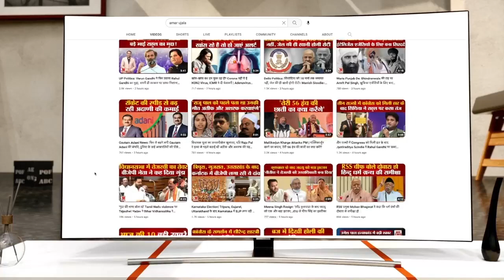Anurag Thakur Rally In Panipat| आप कार्यकर्ताओं ने केंद्रीय मंत्री अनुराग ठाकुर को दिखाए काले झंडे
हरियाणा बीजेपी चुनावी मोड में नजर आ रही है। पार्टी ने प्रदेश में रैलियों की संख्या बढ़ा दी हैं. इसी कड़ी में केंद्रीय मंत्री अनुराग ठाकुर पानीपत की नई अनाज मंडी में रैली को संबोधित करेंगे. रैली स्थल के पास आम आदमी पार्टी के कार्यकर्ताओं ने केंद्रीय मंत्री को काले झंडे दिखाए। आम आदमी पार्टी के नेताओं और कार्यकर्ताओं ने जिला अध्यक्ष राकेश चुघ की अगुवाई में महिला पहलवानों के समर्थन में केंद्रीय मंत्री अनुराग ठाकुर को काले झंडे दिखाए।